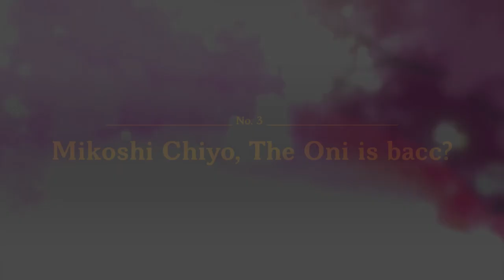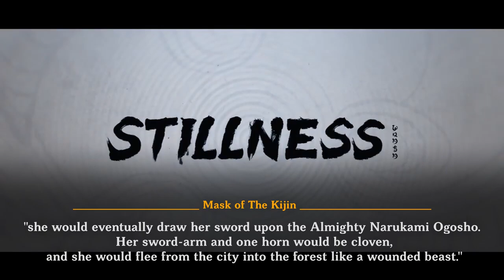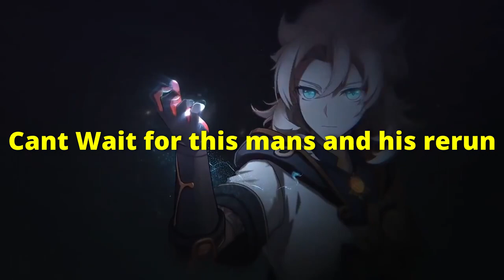5 Things to Expect in Tsurumi Island, Patch 2.2 Predictions, Speculations and Theories.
00:00 Intro
01:12 Tsurumi main Mechanics: Fog/Mist
02:33 Youkais and Maguu Kenki
03:54 Mikoshi Chiyo the Oni
05:05 Theres always Fatui
05:57 The Abyss' Paradise Island
06:46 Bonus Theory: 3 Moon Sisters

Hey Hey!!! everybody's been on about sumeru and all he other new places, but cmon theres a gold mine of plot holes and unfinished content on Inazuma. And the amount of things still unknown to us are so juicy, and Mihoyo is just egging us to wait for these charcters to come.

So in this video ill be talking about everything you can expect in tsurumi island and possibly 2.2. I know its a bait but, it does have some pretty plausible theories and points to be taken into consideration. 2.1 and 2.0 has been a filled with so many plot holes, and with the release of Kokomi, and the "death" of Signora, as well as the 10 second screentime of scaramouche. we have no idea what to expect. and the stories of kitsune saigu, Raiden Makoto or the real Baal, Chiyo, and Sasayuri. its no wonder the community is in uproar